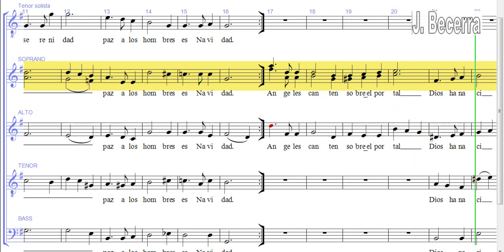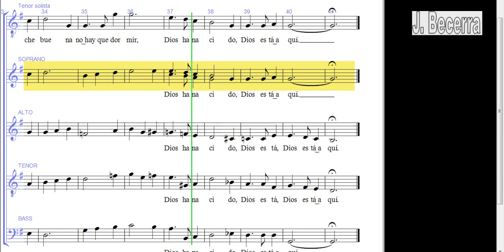El Nacimiento - Sopranos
Vidala catamarqueña